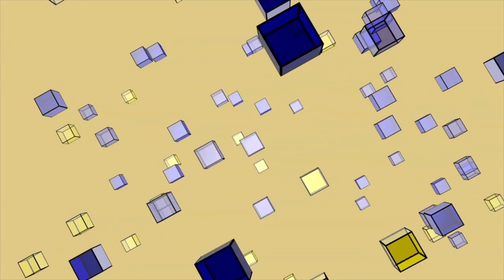Dog TV: Fast Acting Depression Busting Videos for Dogs!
Pet Tunes are experts in creating unique pet relaxing music. Ever wondered how to relax my dog? How to relax my cat or pet? If your pet has sleeping problems or anxiety problems or is even stressed during fireworks or storms, you should try our music. It will help your guinea pig, rabbit, dog, cat, hamster, and even your ferret! Pet Music Therapy is also great to help you bond with your pet, encouraging human pet interaction. We spent years crafting different sound frequencies and beats to see how our background instrumental music can have a positive effect on your pet.

Pet Tunes music is unique, and has helped thousand of animals worldwide to sleep and reduce their anxiety overall. Our music is composed in-house by our team of producers, and uses repetitive rhythms designed to relax and calm your pet, helping to soothe your pet in a variety of situations as a substitute to medication.

Music therapy for your pet can keep them calm, happy and healthy, and it is a great way to rehabilitate rescue animals - or just get your pet used to their new home. Being re-homed is an incredibly stressful time for animals - as they have to get used to a lot of different sights and sounds, as well as their new family and any other pets in the household. We recommend that you play Pet Tunes music during this time, and it will help reduce their heart rate and relax them while they explore their new surroundings.

Other cases where Pet Tunes can help is in the car, some animals become nervous when being driven, or even if your pet suspects that they are on the way to vets, get the YouTube app on  and play it in the car to keep your pet happy and calm all the time.

Normally, a stressed guinea pig will show signs of irritability and more aggressive displays of behaviour, such as head tossing, fidgeting, or teeth-baring. A depressed guinea pig, on the other hand, will become very listless and not display much energy. If you catch your guinea pig vibrating or trembling, this signifies a good thing. Guinea pigs frequently convey their cheerful moods through giving off deep vibrating noises. Pet Tunes Guinea Pig music is sure to make them vibrate with happiness, and help you to bond with your Guinea Pig as their anxiety disappears.

Pet Tunes Rat music will help rats of any age become domesticated and stop any fear relating to human interaction. Domestic rats are born tame, but they still need to be socialized to bond to humans. Rats who were not properly socialized as babies will often exhibit fear toward humans. But even these rats can be quickly rehabilitated using a method called Trust Training, and this training paired with Pet tunes music will iron out any issues in no time.

Pet Tunes cat music will help to calm and soothe your cat or kitten in a variety of situations. Our cat music is based on feline vocal communication and environmental sounds that pique the interest of cats; it is written in a musical language that is uniquely designed to appeal to the domestic cat. All of the music is recorded on traditional instruments and the human voice.

Our Chinchilla music will help during the training and handling process for your Chinchilla to bond with you and become the perfect household pet. It’s important to introduce them to handling very gradually and gently, and in association with positive experiences so that they never feel threatened. It’s best to do this in the evening when chinchillas are naturally awake, and to help the process play Pet Tunes Chinchilla music.

Whether you need to calm down your bunny, your rabbit is poorly or they are suffering with behavioural issues - this music will help to calm and soothe them and get them back to their normal self. The music will bring their blood pressure and heart rate down and allow them to sleep peacefully.